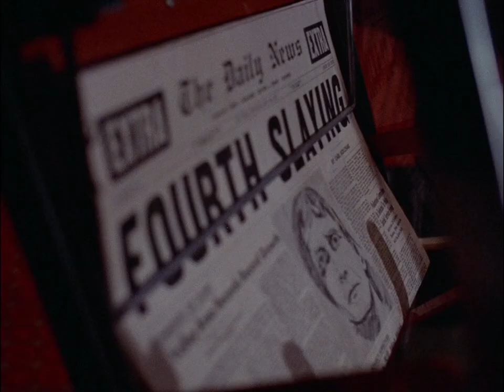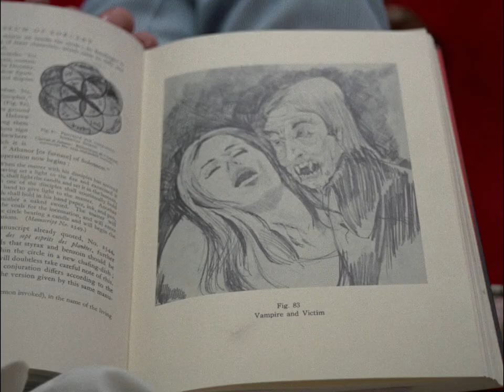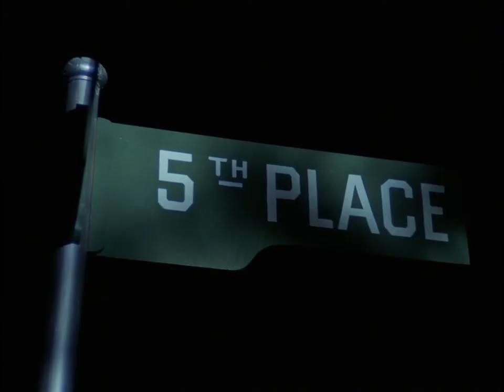The Night Stalker 1972 | Full Movie | Horror | Mystery | 1080p HD Blu-ray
An abrasive Las Vegas newspaper reporter investigates a series of murders committed by a vampire.